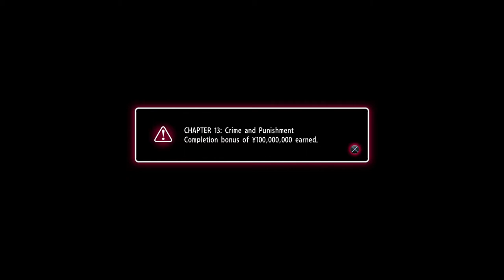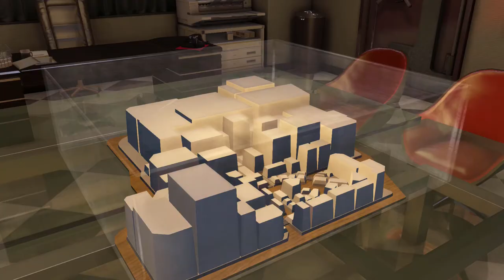Yakuza 0 Part 158 - Love Hotel - Illegal Umbrella